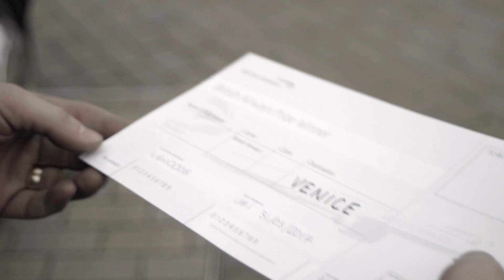British Airways | Taxi To Take Off | Episode 1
Heart and British Airways joined together to create Jamie and Emma's Taxi To Take Off. This competition gave Heart listeners the amazing opportunity to win flights to numerous exotic destinations around the world, courtesy of British Airways.